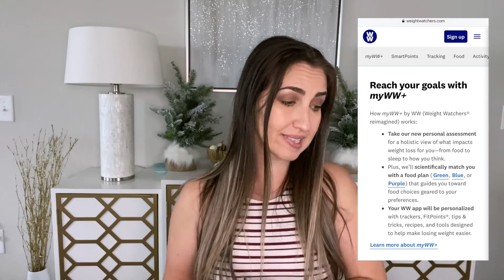Why Weight Watchers Doesn't Work | 2021 Weight Loss Resolution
In this video, I go over the 3 most important things to look for in a diet to make sure it works for you - as a personal trainer and weight loss coach. What is the easiest and most sustainable diet for you to do for your 2021 weight loss resolution goals? I also review why Weight Watchers doesn't work as someone who did WW at the beginning of my journey and explaining if you're wasting your own time, money and energy. Have you ever thought about counting macros vs weight watchers? Here's a few things you need to know.

Thanks so much for supporting your girl! Love you so much :)